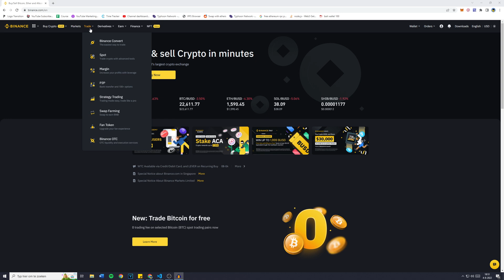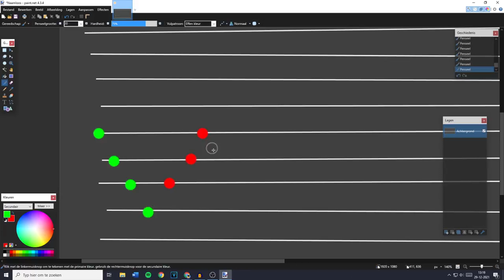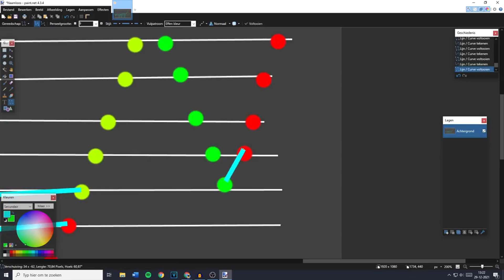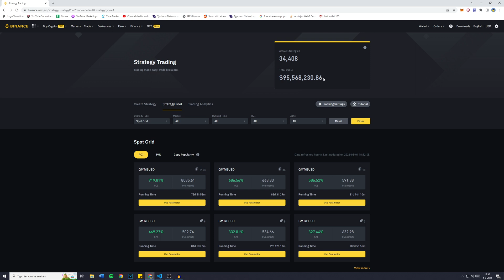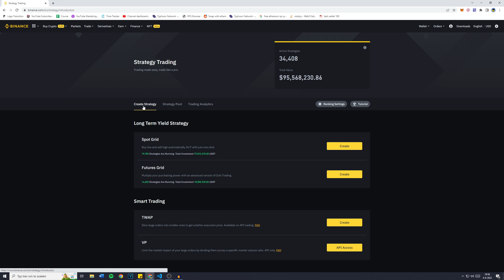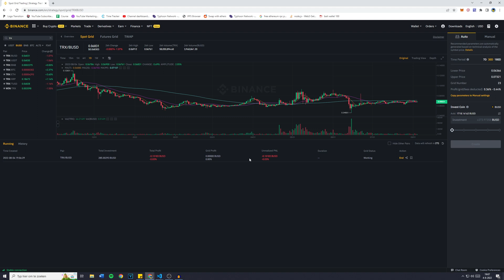How to Set Up Binance Spot Grid Trading Bot (in 2022) | Binance Grid Trading Strategy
This tutorial is about the Binance Spot Grid Trading Bot. So if you want to learn how to use the Binance Grid Trading Strategy, this video is the video you are looking for!

Timestamps:
0:00 Binance Spot Grid Trading Bot
0:27 How does a Spot Grid Trading Bot work?
2:51 How to Set Up up the Spot Grid Bot

I hope this tutorial - in which I showed you Binance Spot Grid Trading Bot  - was helpful.